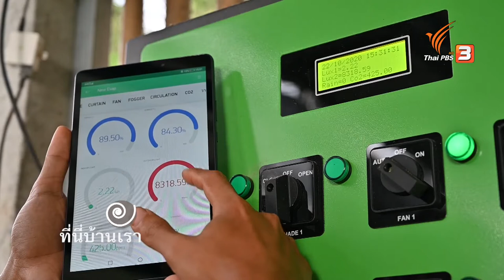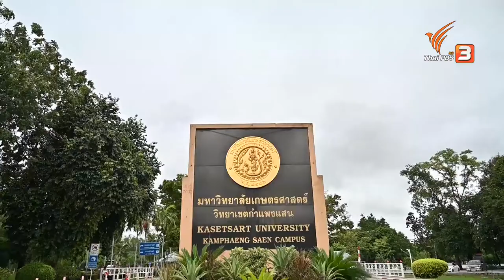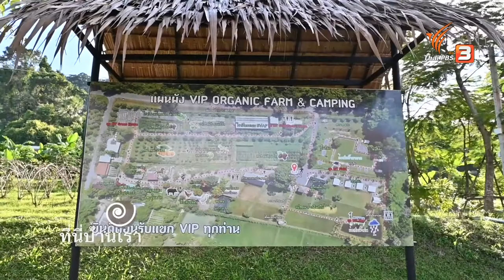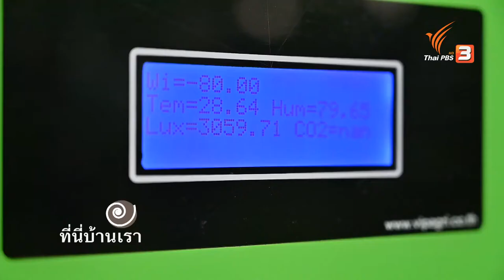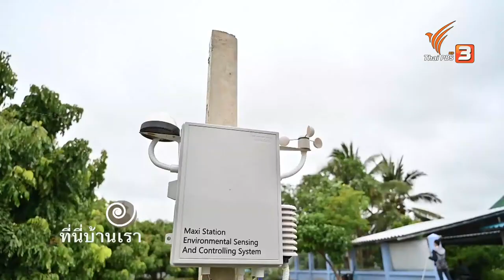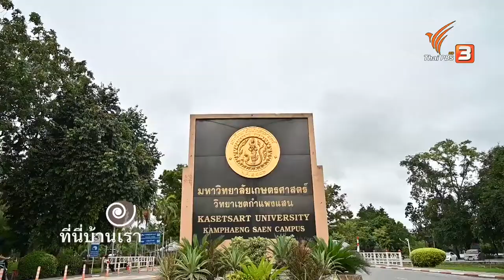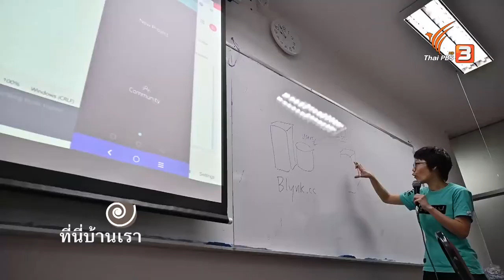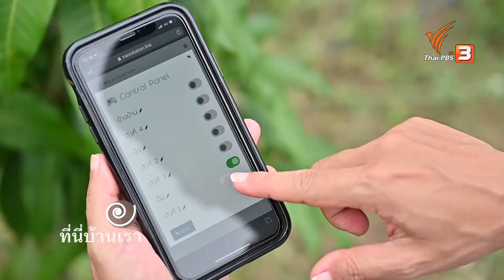Thai PBS | ที่นี่บ้านเรา | ระบบเกษตรอัจฉริยะ | 21 ก.ค. 64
ปัจจุบันเทคโนโลยีและนวัตกรรม เข้ามามีบทบาทในภาคเกษตรมากขึ้น ที่นี่บ้านเราโดย ผู้ผลิตภาคพลเมือง ทีมร้อยไทย คุณขวัญชัย ศุภกฤตธนากุล พาไปติดตามการปรับตัวของกลุ่มเกษตรกร ที่ต้องเรียนรู้และนำเทคโนโลยีมาใช้ในภาคการเกษตรได้อย่างเหมาะสม จนสามารถพึ่งพาตัวเองได้อย่างยั่งยืน โดยที่คณะวิศวกรรมศาสตร์ กำแพงแสน มหาวิทยาลัยเกษตรศาสตร์ เปิดสอนหลักสูตร Non Degree "หลักสูตรผู้ประกอบการผลิตพืชระบบเกษตรอัจฉริยะ" ซึ่งเป็นหลักสูตรนำร่อง Non Degree กลุ่ม Smart Farming ของกระทรวงการอุดมศึกษา วิทยาศาสตร์ วิจัย และนวัตกรรม หรือ อว.

รายการที่นี่บ้านเรา ออกอากาศวันพุธที่ 21 กรกฎาคม 2564 เวลา 13.30 น.